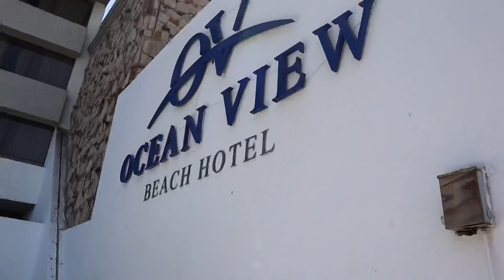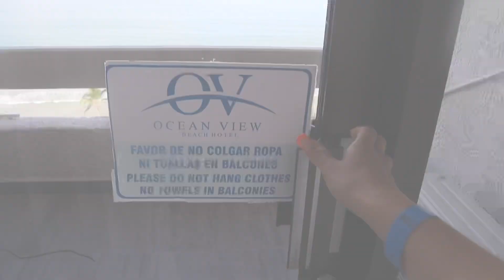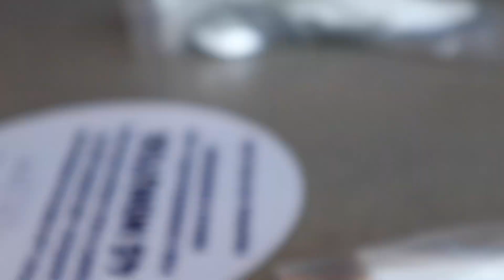Rating food in Mazatlán, Sinaloa | Lo que comí en Mazatlán